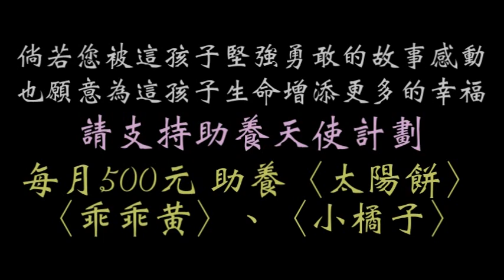愛心無國界完美落幕‧狗輪椅職人赤木先生將回日本繼續為癱瘓毛孩製作輪椅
一轉眼，三天的時間就這麼結束了！
由於尺寸的落差，及毛孩子的個性不同…原定這三天要一口氣完成四台輪椅的目標最後只完成了三台…但赤木先生在看到協會這麼多癱瘓孩子後，表示這些孩子們其實都有機會重新站起來奔跑，希望能夠透過自己的力量，替這些孩子們打造屬於牠們專屬的輪椅。

離開前，依依不捨…
赤木先生彷彿在跟毛孩子們道別，一會兒抱抱親親，一會兒又給點心。
更從行囊中拿出了一紙信封，說是希望能夠透過捐款奉獻幫助毛孩子們。

這一趟旅程對赤木先生來說，是說不上來的一種使命！
除了希望能幫忙協會的癱瘓孩子找回奔跑的笑容，更希望能夠推廣狗狗輪椅的實用與便利，讓家中有癱瘓肢殘毛孩的飼主，能夠有另一種選擇，而不是滿腦子只想著要把癱瘓的孩子丟棄或判處死刑……

送赤木先生離開後，還真的有些失落感呢！
其實這一切真的真的真的也要感謝從中幫忙牽線的旅日網友黃先生，當黃先生看到了太陽餅的故事後，相當熱心地四處打聽比較適合的輔助器，後來找到了赤木先生的工作室，也認為這是最適合太陽餅的輔助輪椅。

赤木先生看到了太陽餅的照片後，立即表示願意親自跑一趟台灣，希望能給太陽餅百分百手工零誤差的完美輪椅，讓這苦盡甘來的孩子，可以恢復過去的視角，重新找回更燦爛的笑容！！！

有太多太多的感謝，是文字無法取代的。

赤木先生
真的非常感謝您所以的付出！這幾天的相處真的讓協會感到相當開心！認識您，真好！！！

黃先生
感謝您對太陽餅的關注並積極地為這孩子四處打聽，才讓太陽餅及其他孩子能夠受到如此的幫助！

當然，也得感謝關心太陽餅的每一位善心人士！
謝謝您們的一路相伴不離不棄與守護，讓這孩子能在足夠的資源接受治療，獲得生命的重新展開～～～

距離太陽餅康復出院的日子已經開始進入倒數，協會已經準備好要迎接太陽餅回家囉！希望這孩子沒被寵出“王子病”才好……

愛心無國界！這一次的台日愛心連線總算完美落幕！
期盼未來還有機會，邀請赤木先生來台灣，也希望我們也能有機會，如赤木先生的邀請，去一趟日本拜訪學習。

匯款銀行：代號006合作金庫-東高雄分行
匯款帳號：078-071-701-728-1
戶名：良成米行

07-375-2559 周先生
匯款銀行：代號 009  彰化銀行-左營分行
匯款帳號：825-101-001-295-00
戶名：建民寵物用品有限公司